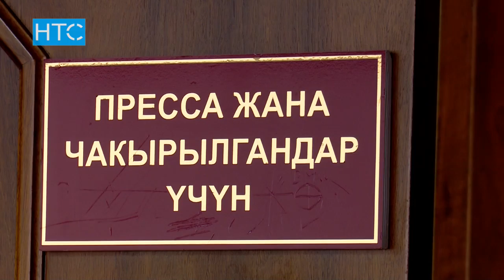СДПК: Музаффар Исаков должен отвечать сам / 15.02.17 / НТС